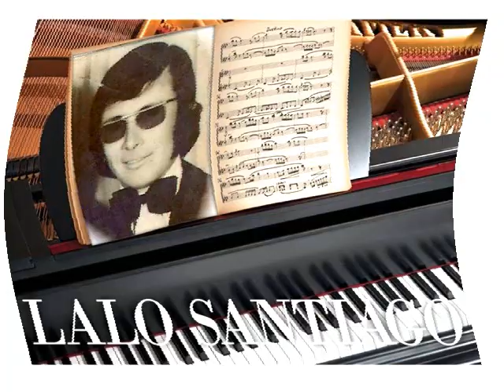LOS DABKY'S ES MUY FACIL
HAY LES DEJO ESTA ROLITA DEL LEGENARIO GRUPO MUSICAL  "LOS DABKY'S"  CHIAPANECO POR EXELENCIA,  DISFRUTENLA, COMENTENLA, GOCENLA, VEANLA, RECUERDENLA, TRANSPORTENSE, SALUDOS